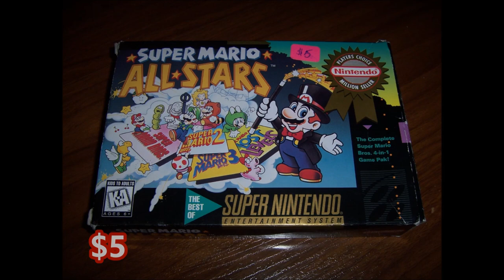Video Game Pickups 110 - Xenosaga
September 2016.